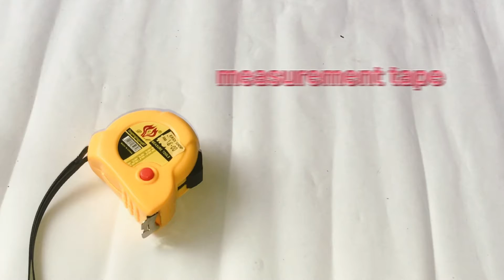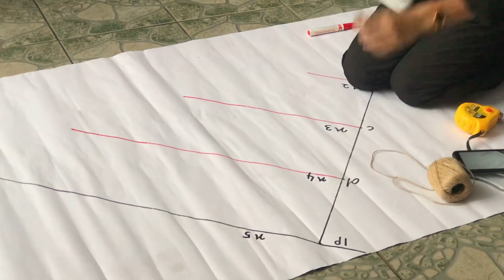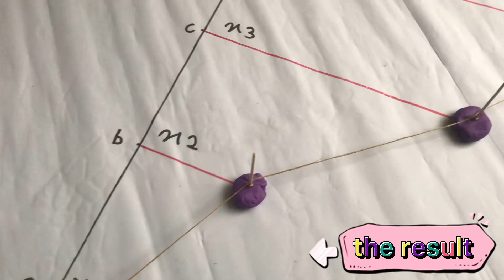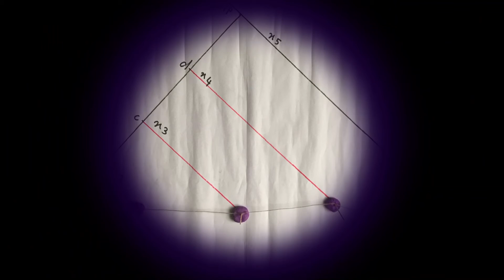curve ranging 2003